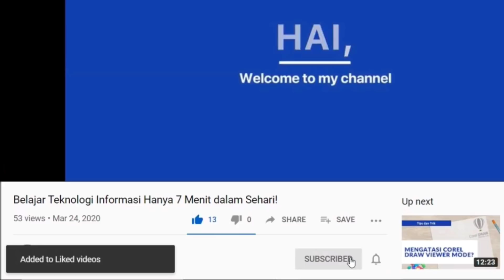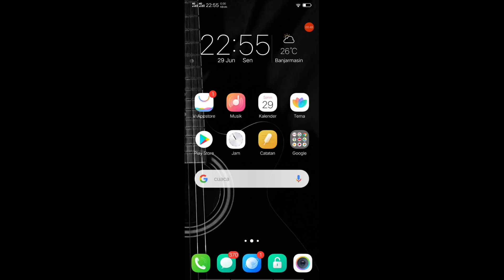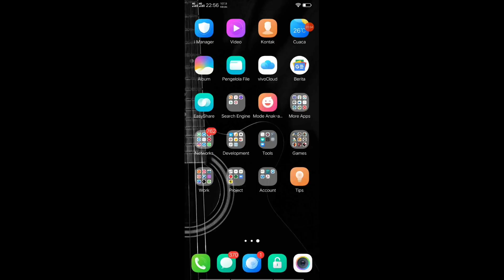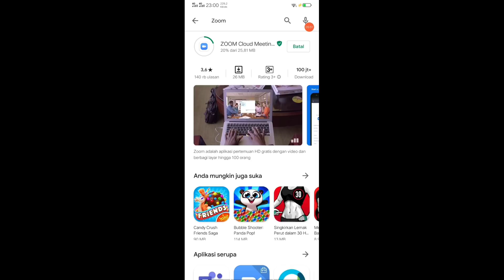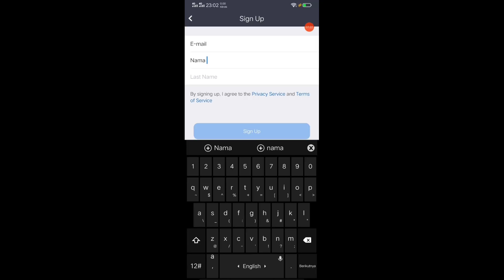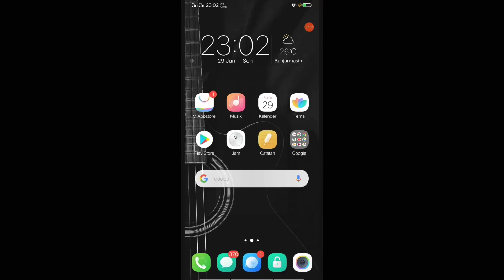Cara Mengatasi You Are Not Eligible To Sign Up/In For Zoom At This Time di Android, iOS!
Begini Cara Mengatasi You Are Not Eligible to Sign Up atau Sign Up ketika Mendaftar Aplikasi Zoom di Android, iOS!

Ini adalah cara dan langkah termudah yang dapat kalian terapkan untuk mengatasi masalah saat ingin mendaftar dan mulai menggunakan aplikasi tersebut.

Cukup ikuti langkah yang Kami jelaskan dalam video ini!

Note: Kata "eligible" disini Kami eja dengan menggunakan bahasa Indonesia.

Masalah yang sejenis termasuk, seperti:

- You are not eligible to sign un to Zoom at this time artinya
- Mengatasi you are not eligible to sign up to Zoom at this time
- Masalah You are not eligible to sign up for Zoom at this time artinya
- You are not eligible to sign up to Zoom at this time translate
- Arti you are not eligible to sign up to Zoom at this time
- You are not eligible to sign in to Zoom at this time artinya
- Mengatasi you are not eligible to sign in to Zoom at this time
- You are not eligible to sign in to Zoom at this time translate
- Arti you are not eligible to sign in to Zoom at this time